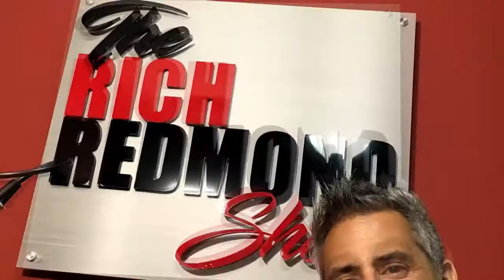Stefan Pokorny - The Lucrative World of Dwarven Forge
Stefan Pokorny is a fine artist and former art teacher who began running 1st edition D&D games around the tender age of 14 years old.   In 1996, he founded Dwarven Forge, a Miniatures Terrain company that started slowly but would go on to fund 6 hugely successful Kickstarter campaigns. He has run his “Theatrical” D&D games at various conventions, including KublaCon and others.

-and-

Bruce Cline
Home Loans & Mortgage Refinance | Movement Mortgage

He has been featured in several documentaries: The Dungeons and Dragons Experience by Jesse Spiro and Enter the Dungeon by Richard DiNardo. In 2016 he was the subject of Josh Bishop’s Documentary Film: The Dwarvenaut.  Due to the success of The Dwarvenaut, he has been mentioned or has been the subject of articles in Forbes, New York Magazine, NY Daily News, The Brooklyn Paper, The Brooklyn Ink, DNA-info New York and has been invited to talk at the Barney School of business, and AOL talks.

His latest dream is to release the Mythras Campaign sourcebook to the world!

Some Things That Came Up:

-Dwarven Forge
-Starting D&D on graph paper
-Building the set pieces
-Prices are higher than you think
-D&D has evolved out of Mom's basement
-The Dwarvenaut
-People wanting to escape to fantastical worlds in the last 20 years
-Funding the movie with Kickstarter
-Cosplayers
-Wicked Tuna
-VO auditions
-Rich's lawn boy story
-Murders of Crows
-Josh Bishop's first job
-Playing poker